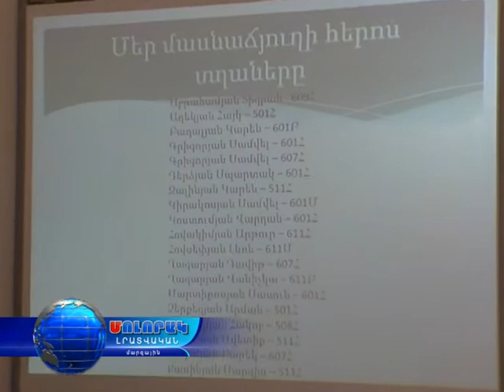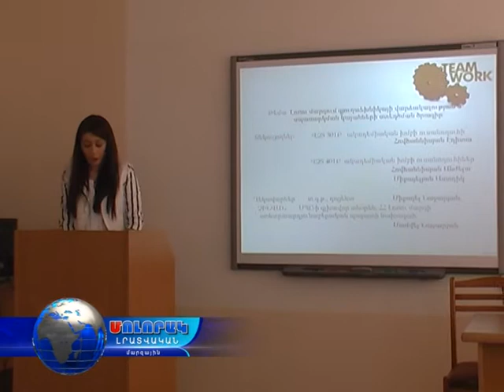Մոլորակ լրատվական գլխավոր թողարկում 03.05.17